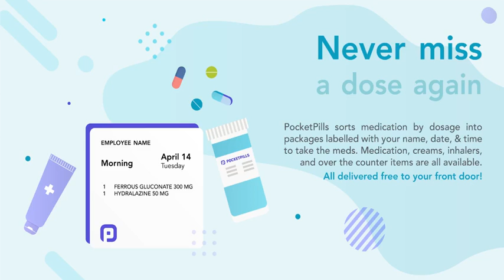Introducing PocketPills for myHSA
Say goodbye to out-of-pocket prescription costs!

myHSA users can now order from the PocketPills online pharmacy, use their employer-provided health spending account, and receive prescriptions to their doorstep, seamlessly.

This integration has been fast-tracked to help Canadian employees stay healthy and get the care they need from home.

Reach out to our awesome team if you have any questions.